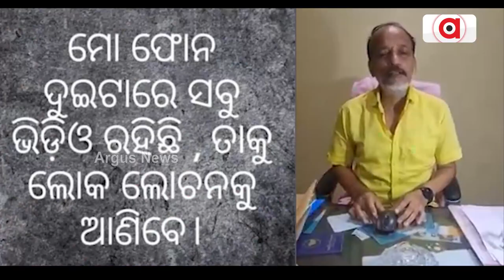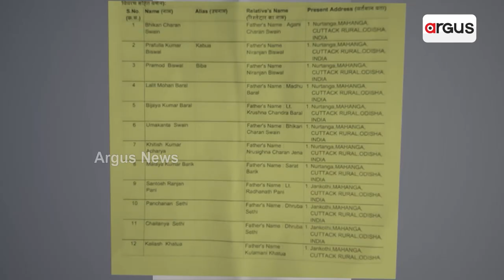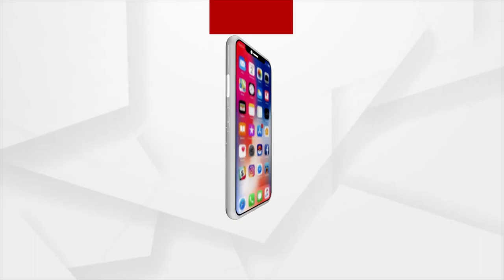ବିଜେଡି ନେତା ଧର୍ମେନ୍ଦ୍ର ସାହୁ ମୃତ୍ୟୁରେ ବଡ ଖୁଲାସା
ସ୍ତ୍ରୀ,ସମୀର ଦାସ,ମୁନ୍ନା ମହାପାତ୍ର,ବିନ୍ଦାସ ଚିନୁ । ଧର୍ମେନ୍ଦ୍ରଙ୍କ ଅଡିଓରେ ଥିବା ୫ ଜଣଙ୍କୁ ନେଇ ବଢିଲା ଚର୍ଚ୍ଚା । ଆତ୍ମହତ୍ୟା କରିବାର ମାତ୍ର କେଇ ଘଣ୍ଟା ପୂର୍ବରୁ ଅର୍ଥାତ ରାତି ପ୍ରାୟ ୧୧ ଟା ବେଳେ ସାମ୍ବାଦିକ ଅକ୍ଷୟ ନାୟକଙ୍କୁ କଲ କରିିଥିଲେ ଧର୍ମେନ୍ଦ୍ର ସାହୁ ।